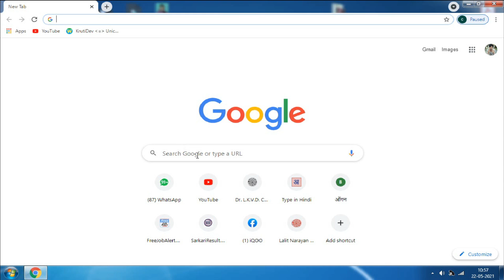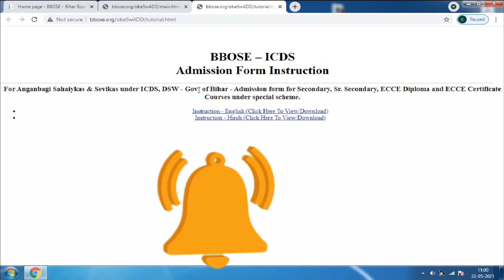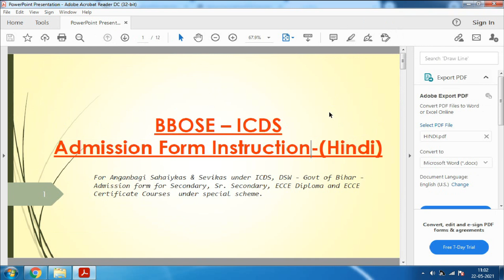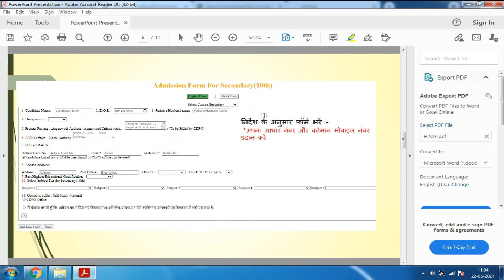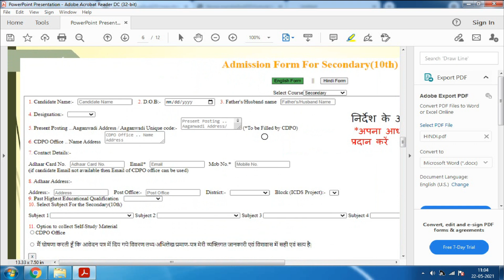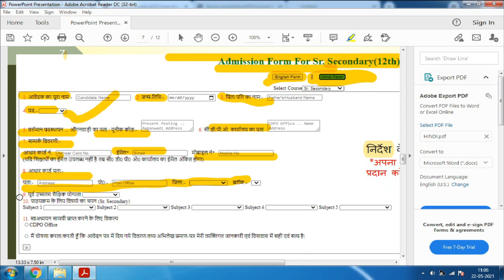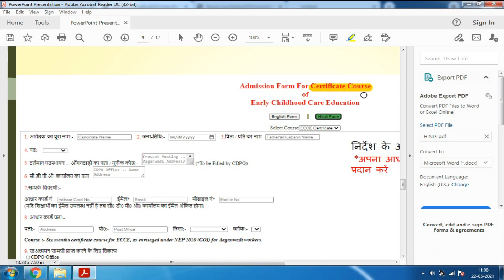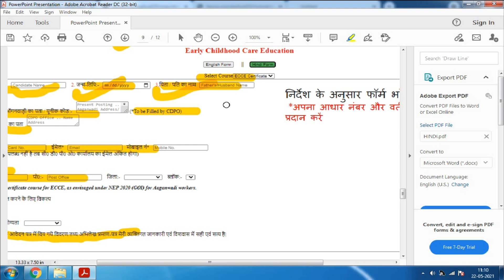ECCE Registration kaise kare 2021 I ECCE Form kaise bhare ?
ECCE Registration kaise kare 2021
इस के बारे में जानकारी और रजिस्ट्रेशन कैसे करे  इस के बारे में बताया गया हैं
जो भी जानकारी हमें जैसे मिलेगी तो आप सभी आंगनवाड़ी को हमारे चैनल के माध्यम से बताया जायेगा
BBOSE – ICDS
Admission Form Instruction-(Hindi)
For Anganbagi Sahaiykas & Sevikas under ICDS, DSW - Govt of Bihar -
Admission form for Secondary, Sr. Secondary, ECCE Diploma and ECCE
Certificate Courses under 1 special scheme.

Login
Member Login
Acc code kya hain
password kya hain
login kaise kare
ecce form kase fill ya bhare

BBOSE – ICDS
Admission Form Instruction
For Anganbagi Sahaiykas & Sevikas under ICDS, DSW - Govt of Bihar - Admission form for Secondary, Sr. Secondary, ECCE Diploma and ECCE Certificate Courses under special scheme.
Instruction - English (Click Here To View/Download)
Instruction - Hindi (Click Here To View/Download)

**select course**
secondary
sr.secondary
ECCE Diploma
ECE certificate
ECCERegistration kaise kare 2021